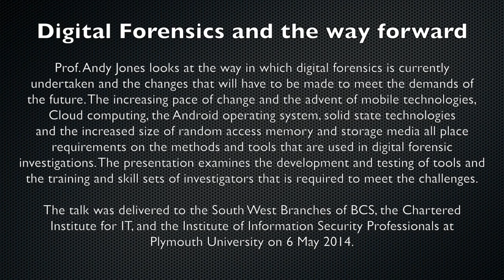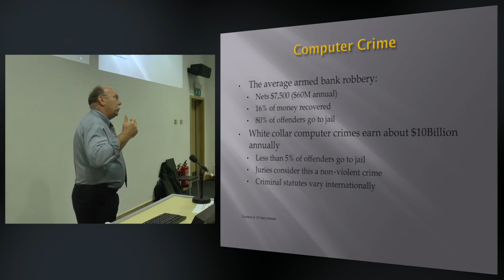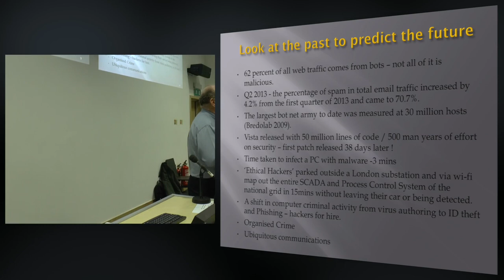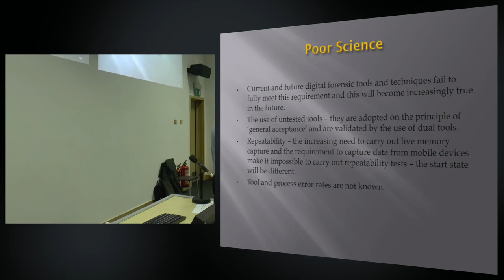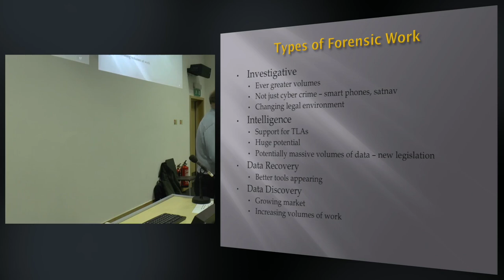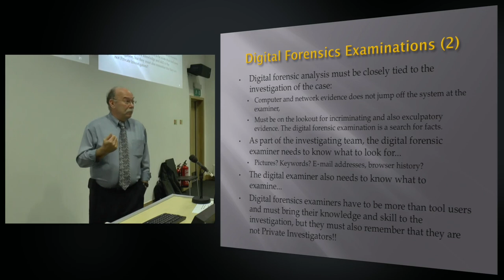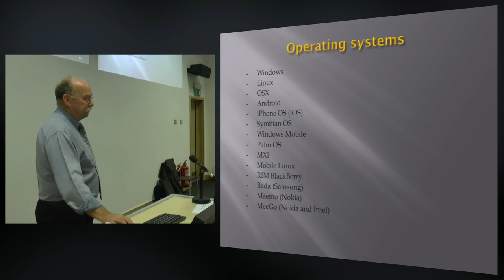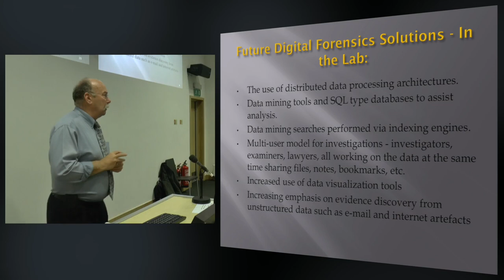BCS South West - Forensics and the way forward - May 2014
This presentation will look at the way in which digital forensics is currently undertaken and the changes that will have to be made to meet the demands of the future. The increasing pace of change and the advent of mobile technologies, Cloud computing, the Android operating system, solid state technologies and the increased size of random access memory and storage media all place requirements on the methods and tools that are used in digital forensic investigations. The presentation will look at the development and testing of tools and the training and skill sets of investigators that is required to meet the challenges.

This event was jointly organised with the Institute of Information Security Professionals